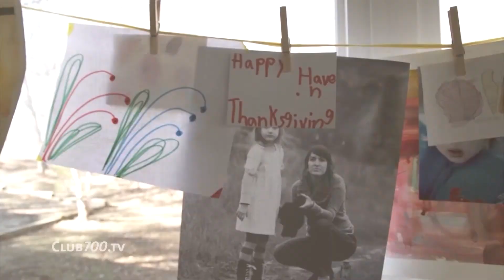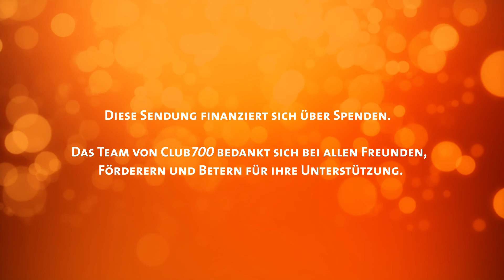Erkenntnisse über Gott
Nicht immer handelt Gott so, wie wir uns das vorstellen. Manchmal hat er einen anderen Plan für unser Leben oder zeigt sich uns anders, als wir das erwarten. Geduld ist gefragt und festhalten. Erst rückblickend merken wir dann, dass wir gewachsen sind im Glauben. Besonders offensichtlich wird das beim Thema Heilung. Wir beten, aber nichts passiert? Oder es wird scheinbar nur schlimmer? So wie bei Melissa Helser, die nicht nur mit Schmerzen zu kämpfen hatte..